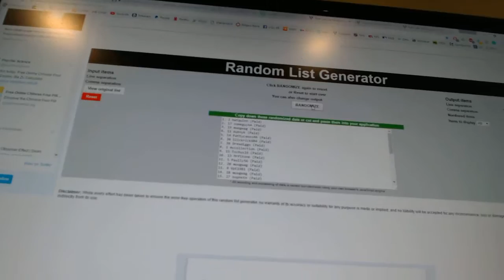C&C #7067 Multi Random